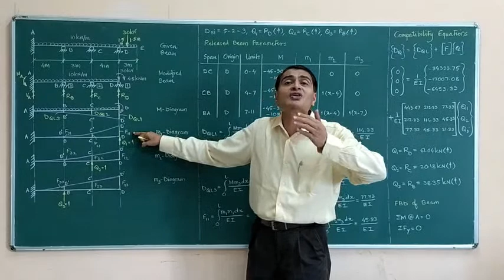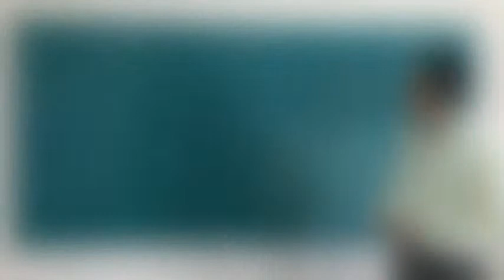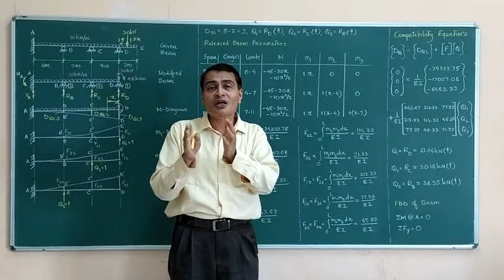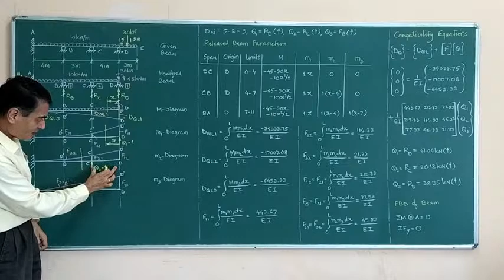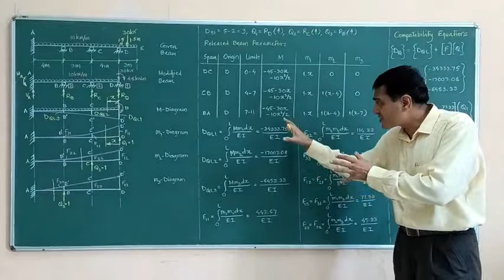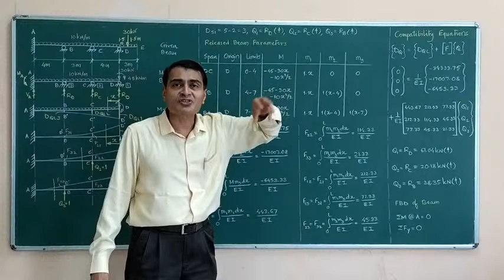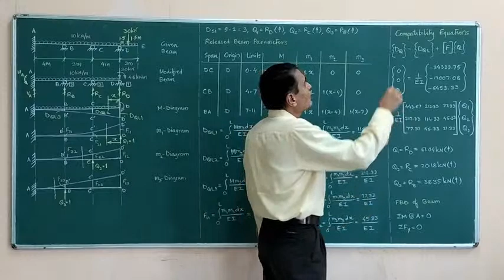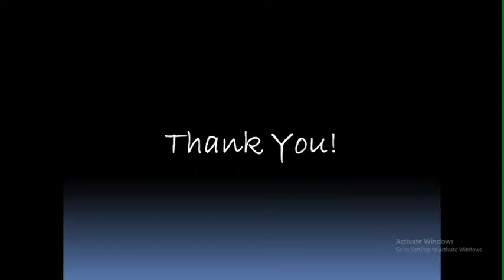SA-II Dr. Sawarkar Lecture 21